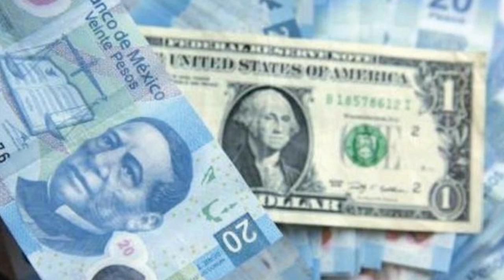Economía y Finanzas 2017-02-13